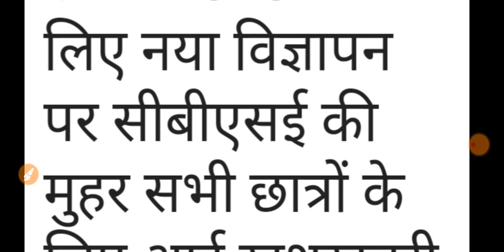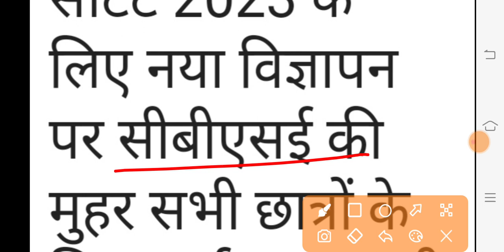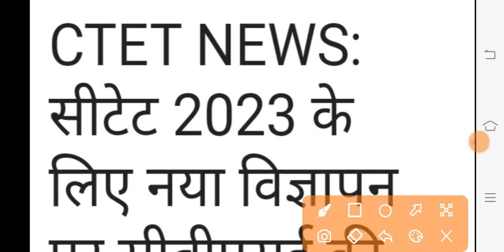CTET New Notification 2023 | सीटेट के विज्ञापन पर लगी मुहर | CTET 2023 ka nya Viyapan jari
Ctet 2023
ctet 2023
ctet 2023 notification
ctet 2023 application form dat
Cted
ctet
ctet. nic. in
ctet result
ctet result 2023
ctet registration
ctet- december 2018
ctet full form